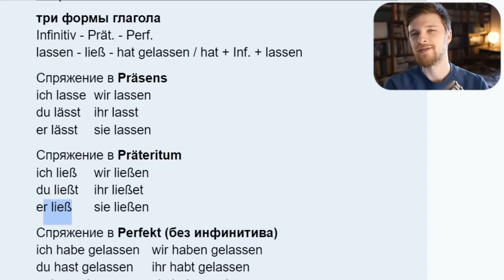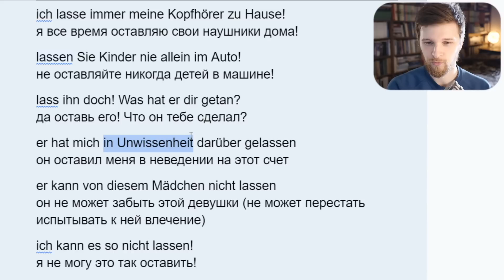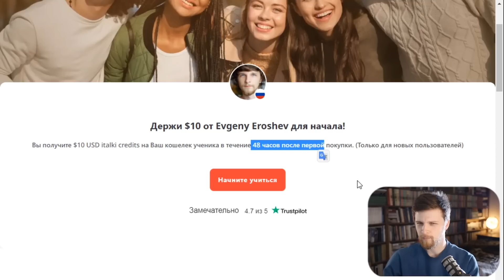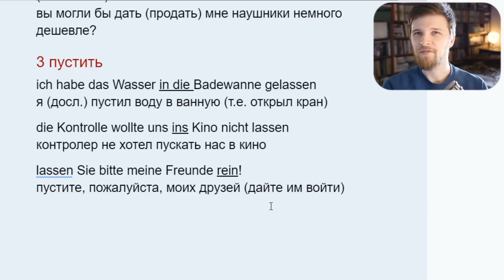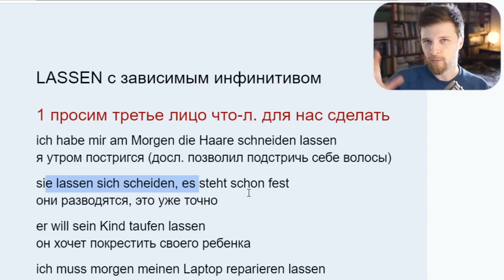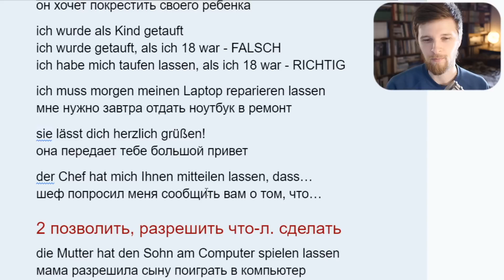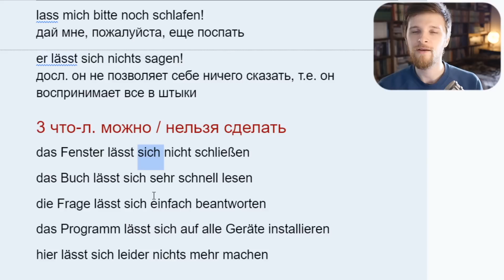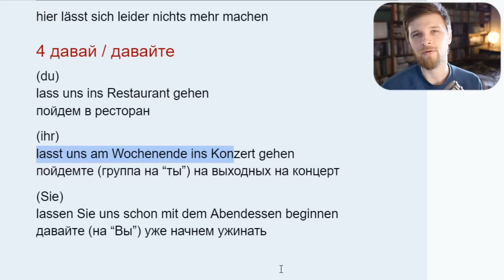lassen - самый запутанный немецкий глагол - 7 значений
Разбираем все формы и значения глагола lassen - одного из самых нужных, важных и сложных для понимания глаголов в немецком языке.

Моя цель - чтобы после просмотра видео у вас было максимально полное представление об этом глаголе, и чтобы он уверенно вошел в ВАШУ речь!

Содержание:
00:00 Введение
00:30 ВСЕ ФОРМЫ глагола lassen
02:58 Значения глагола lassen - БЕЗ инфинитивов
03:22 lassen - оставить, оставлять
07:42 реклама сайта italki (партнерская ссылка в описании к видео)
08:39 lassen - давать в пользование, отдавать, продавать
09:54 lassen - пускать, давать пройти
11:24 Глагол lassen С ИНФИНИТИВОМ!
11:31 CАМОЕ ВАЖНОЕ ЗНАЧЕНИЕ глагола lassen
15:15 разница между глаголом LASSEN и ПАССИВОМ в немецком
16:52 еще примеры с самым важным значением глагола lassen
19:06 lassen - позволить, разрешить что-л. сделать
20:26 lassen + Inf. + sich - можно / нельзя что-л. сделать
22:15 lassen - императив, давай / давайте

Хотите выучить язык, общаясь с носителем?
Регистрируйтесь по моей партнерской ссылке и получите 10$ в подарок после оплаты 20$ в течение 48 часов после регистрации!